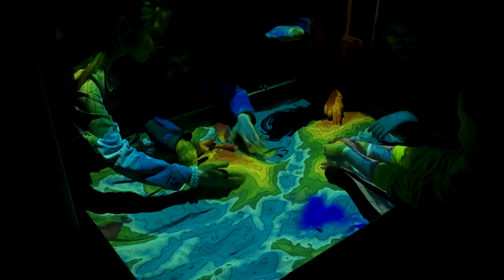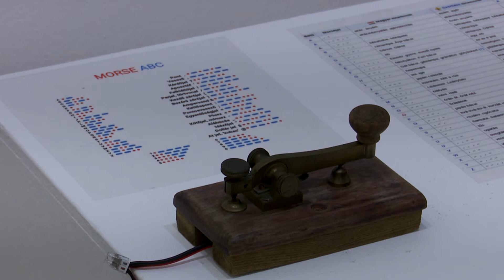Háttér - 2021.06.18. - Völner Pál; Vereckei András; Knyaskó Ágnes; Hemera Zsolt; Petrovics József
Témák/Vendégek:
- Végetért a tavaszi ülésszak a Parlamentben, rengeteg a nyári program (Dr. Völner Pál, a térség országgyűlési képviselője).
- Múzeumok Éjszakája Esztergomban (Vereckei András, főszervező).
- Esztergomi fotót választott a National Geographic (Knyaskó Ágnes, amatőr fotós).
- Rengeteg étterem közül válaszhatunk Esztergomban (Hemera Zsolt tulajdonos és Petrovics József séf - Cakumpakk Bisztró, Nautilus Hajósbár).